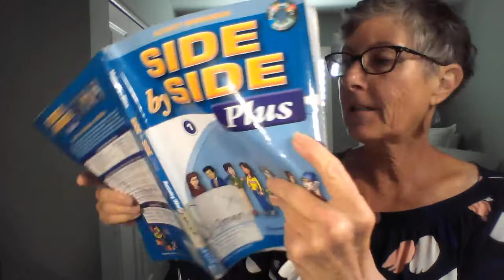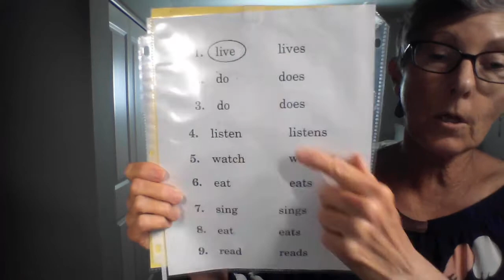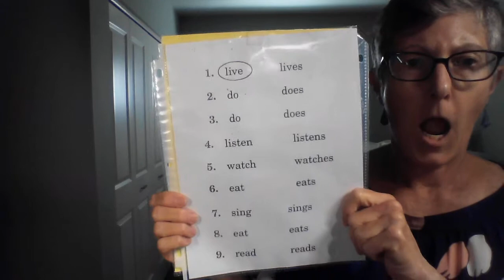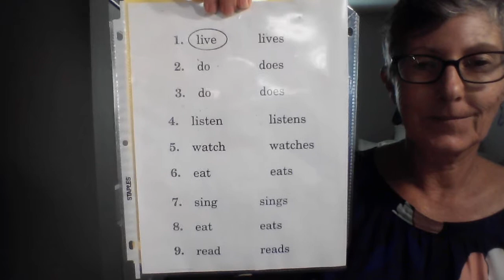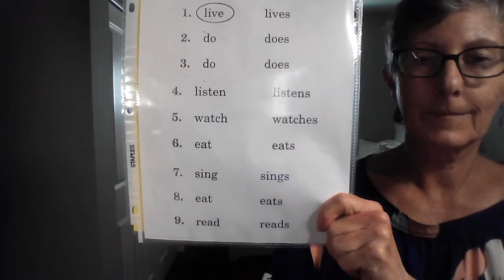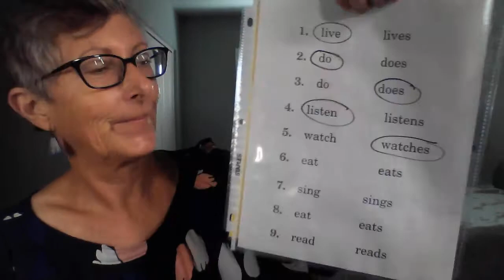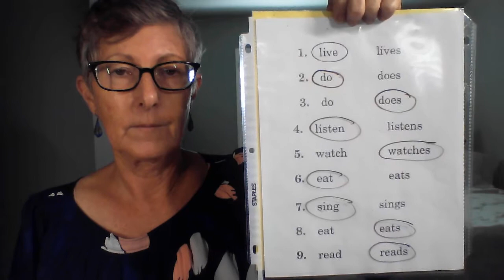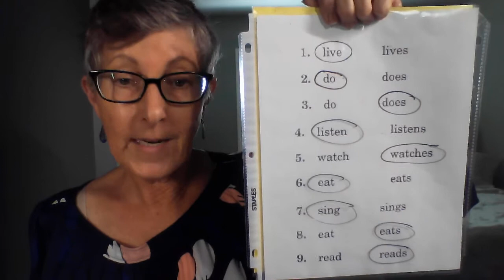Activity book page 66. Listening